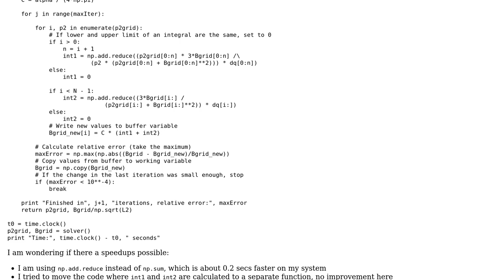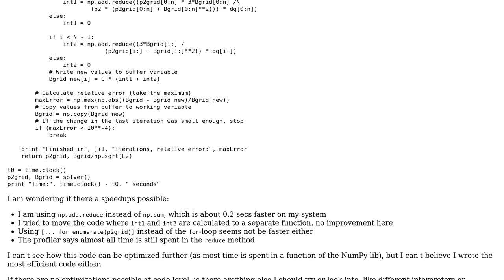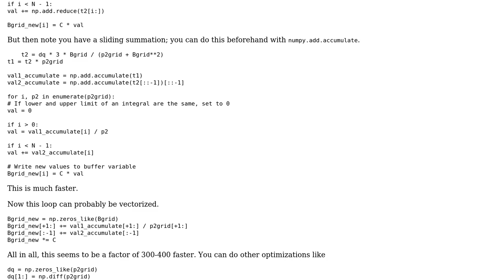Iterative equation solver in Python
With thanks & praise to God, and with thanks to the many people who have made this project possible! You are responsible for your own actions.